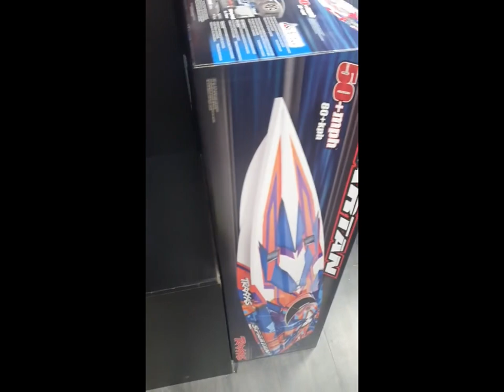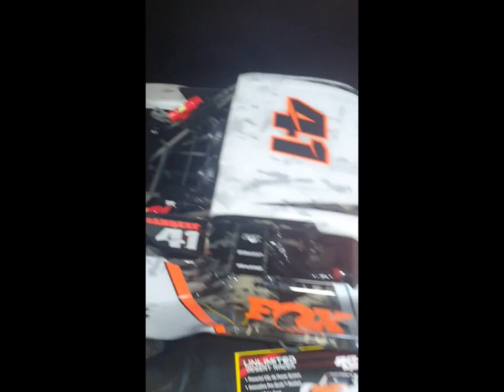visit the rc control shop.#2022